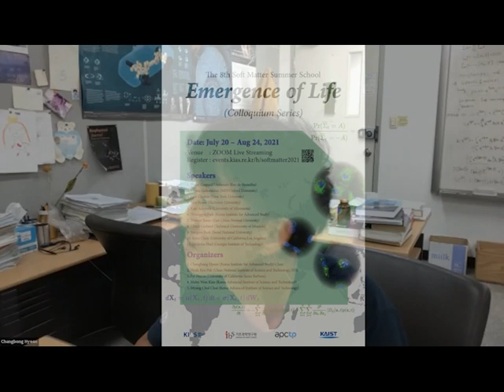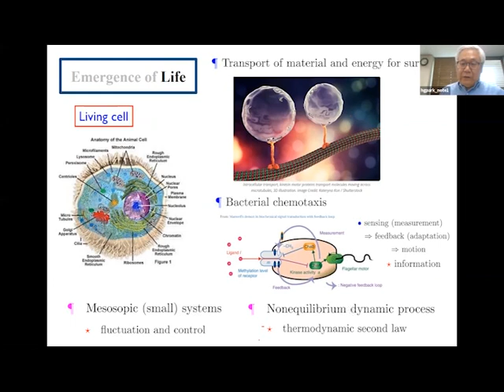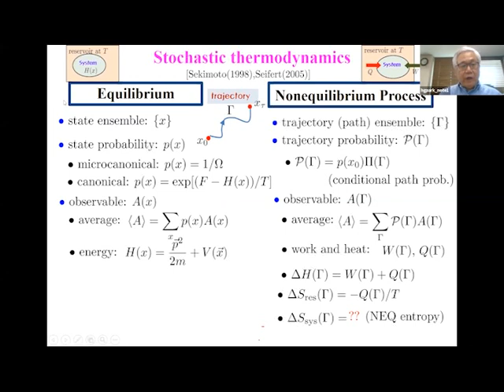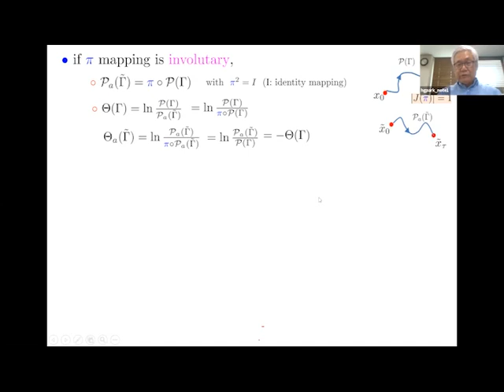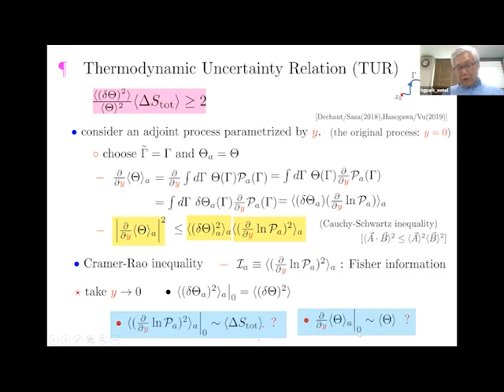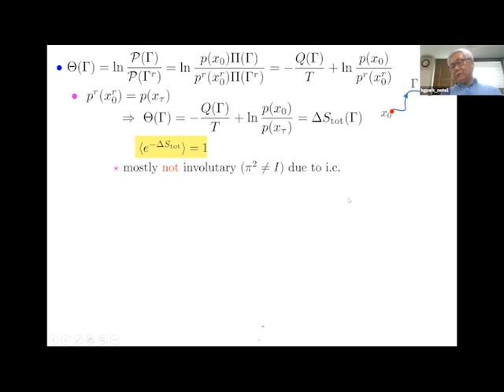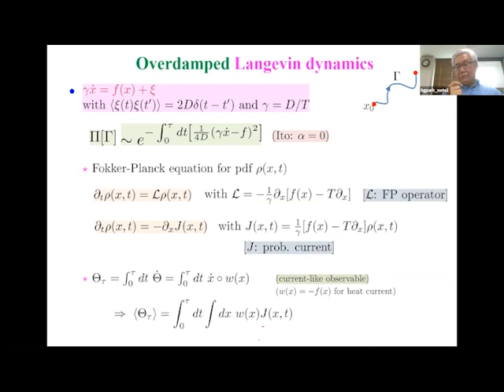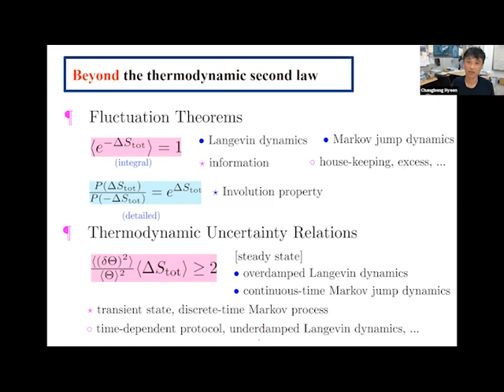The 8th Soft Matter Summer School "Emergence of Life" / Speaker: Hyunggyu Park(KIAS)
Title: Brief sketch of stochastic thermodynamics, fluctuation theorems, and thermodynamic uncertainty relations

The overall aim of this series of summer schools since 2013 is to offer the participants, mostly advanced graduate students and post-docs, an up-to-date view of contemporary research that links soft matter and biological physics in order to promote understanding of the basic science underlying biological materials and living organisms. This is achieved by assembling outstanding scientists from diverse disciplines who provide mini-courses on their areas of expertise.
The 2021 Soft Matter Summer School on “Emergence of Life” is formatted to Colloquium Series. The 11 speakers will each deliver 1.5  hour + 30 min Q&A colloquium lecture on a designated date. The foci of the Colloquium lecture will be on various issues concerning the emergence of life: (1) Stochastic Thermodynamics; (2) Information Processing in Biological Processes; (3) Quantitative Study and Engineering of Artificial Living Systems; (4) Active Matter; (5) Evolution; (6) Evolutionary Game Theory.